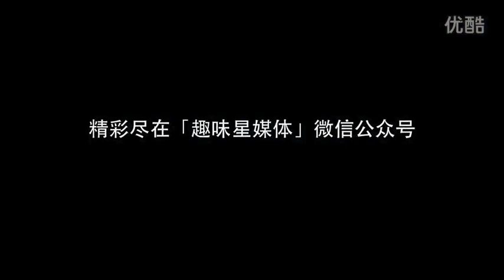Những màn pháo hoa đẹp nhất - p2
pháo hoa, phao hoa, firework, ban phao hoa, phao, phao hoa dep, Fireworks, Beauty (Quotation Subject)